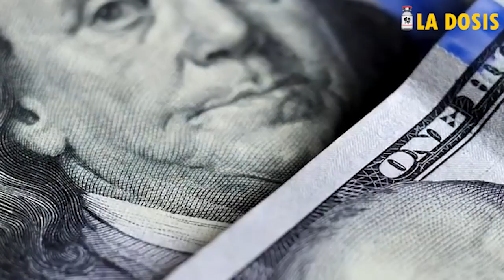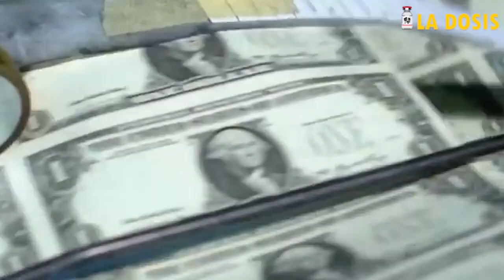La dosis Nº144: ¿Ecuador es la Colombia de los 80's?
La violencia política en Ecuador se acrecienta, país conmovido con el asesinato del candidato presidencial Fernando Villavicencio. Es una realidad que trasluce la presencia y peso creciente del narcotráfico en su economía y territorio. En esta entrega, Raúl Zibechi nos comparte las diferencias y similitudes de las situaciones de violencia impulsadas por el narcotráfico en Ecuador y Colombia.